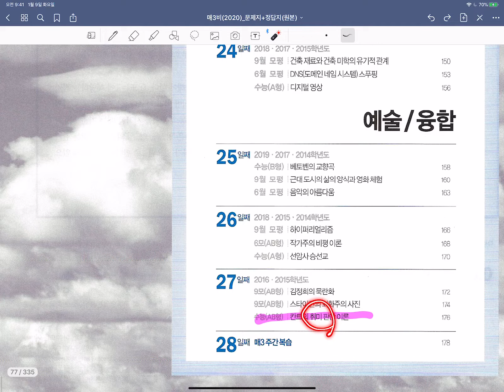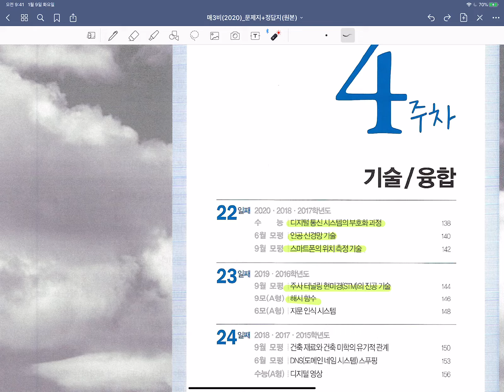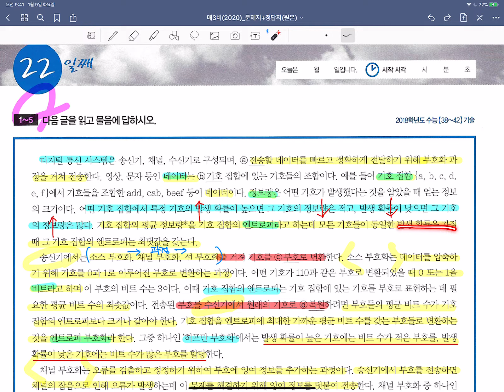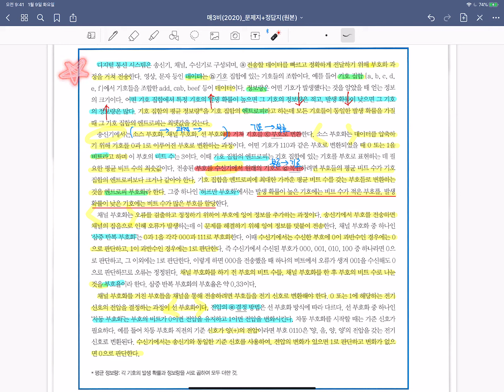선화2 미술 2020 2학기 기말대비 디지털통신 부호화